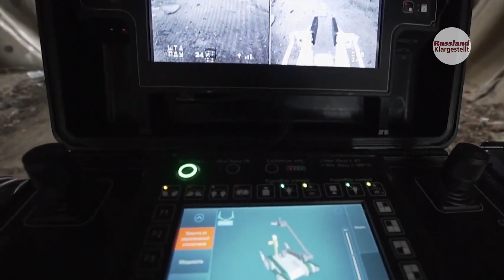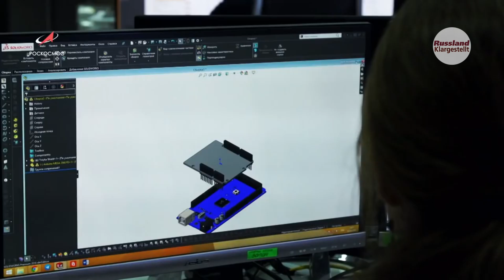Was kann der russische Kampfroboter "Marker "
Kürzlich haben wir auf unserem Kanal über den zivilen Einsatzbereich der russischen Robotik erzählt. Es steht auch fest, dass die Stunde für autonome Militärroboter schon geschlagen hat. In diesem Herbst wurden wichtige Tests der überarbeiteten Marker-Plattform auf dem russischen Kosmodrom "Wostotschny" durchgeführt. Es handelt sich um eine offene Plattform, auf der Module für zukünftige Generationen von Kampfrobotern getestet werden können.